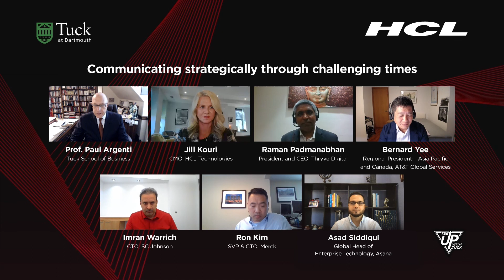Tee up with Tuck Session 3: Communicating strategically through challenging times (Segment 3)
In a world forever changed by the current pandemic, innovation and insight are key motivators that will shape how industries function during this difficult time. Dedicated leaders are the ones who can develop strategies and inspire others to perform to the best of their abilities. Their ideas, experiences, and learnings are paramount in recalibrating organizations and fostering growth during the pandemic.

As a firm believer in the inspirational power of tactile leadership, we have been privileged to host the TEE UP WITH TUCK Sessions. Hear prominent industry leaders share their insights and learnings for the current business paradigm. TEE UP WITH TUCK is a one-of-a-kind platform moderated by our esteemed TUCK School of Business professors, where real-time scenarios and lived experiences take center stage. Through these discussions, we hope that we can encourage dialogue and resilient thought leadership on how we conduct business within this uncertain industrial landscape. Segment 3 talks about "Helping organizations adapt to new paradigms in today's virtual and hybrid offices."